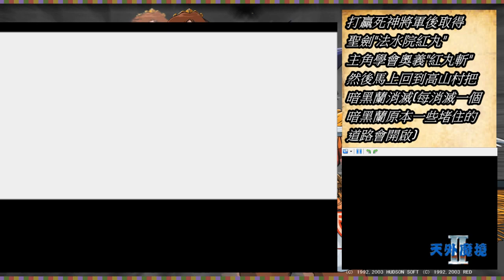(2) (NDS)天外魔境2 卍丸 (漢化版) 中文劇情攻略影片 火多.尾張國篇 第二篇:歌舞伎團十郎登場!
《天外魔境II 卍丸》（日語：天外魔境II 卍MARU）是Hudson Soft於1992年在PC-Engine外設Super CD-ROM²上發行的電子角色扮演遊戲，為天外魔境系列第二作。

PlayStation 2和GameCube重製版於2003年發行，任天堂DS重製版於2006年發行。遊戲還收錄於2008年PlayStation Portable合輯

本頻道為JPRG為主 其他類型為輔的懷舊遊戲主題頻道,RPG為劇情攻略影片為主 其他的有可能單錄影片 或是實況錄影,目的是推廣
以前JRPG 以及發掘名氣不高的冷門有趣的RPG遊戲